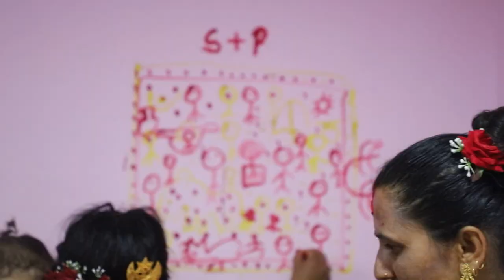Ratauli Dr. Sudip Weds Pratigya Dr. Sudip Regmi Pratigya Poudel Baisakh 28 2080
Dr. Sudip Weds Pratigya
Dr. Sudip Regmi
Pratigya Poudel
Baisakh 28 2080
Ratauli
Puranchaur
Pokhara
Nepal